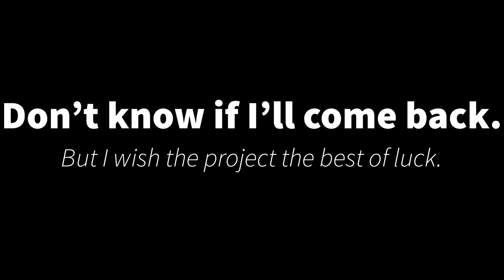From Argonavis…?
I don’t know if I’ll come back entirely. I mean I spent almost a year for AASide to come out in English. But this new game may not be a rhythm game. It kinda feels like All Stars but without the alternative universe (one of the reasons I left Love Live after Sunshine ended). I’ll stay for the Cover Festival and 2022 Live (as well as special lives; Fujin Rizing in Nagasaki, Epsilon Phi in Kyoto, Gyroaxia if they perform at Sapporo Snow Festival, etc.), but other than that, I’ll just stop by once in a while to see if there’s anything new. I still don’t know what I should do to the channel after AASide closes. My student loans come back on that day too, so unless Biden cancels my student loan debt as well as everyone else’s (and he needs to, his popularity is going down the drain), this will be one of the worst days of my life. When the time comes, I may leave YouTube. If that happens, I’ll give you fair notice.